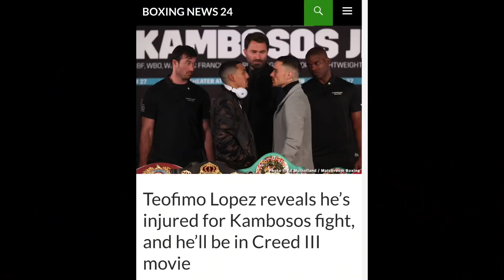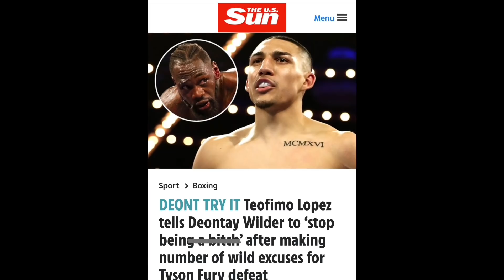“I almost DIED Fighting Kambosos” — Teofimo Lopez Opens Up on his LOSS & Suffering LUNGS Problems …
BREAKING 🥊 NEW 🗞: “I almost DIED Fighting Kambosos” — Teofimo Lopez Reveals Suffering Injuries & LUNGS 🫁 Problems with PENUMOMEDIASTINUM ahead of George Kambosos Fight.